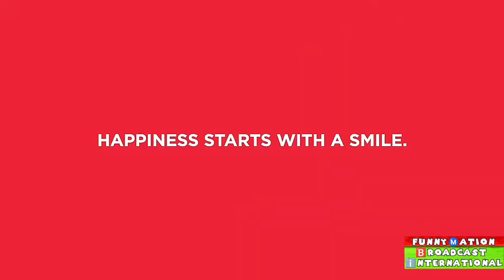Part-2, Ironman Became Fartman, Comedy Video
Part-2, Ironman Became Fartman Part2
Tony Stark Farting Too Much,
Shameless Farting

Script, Screen Play,
VFX Avatar & Graphics Creation
By
MR. PRAFFY
(Mr. Prafull Umaley)
Facebook Contact

"FuniⓂ️ation 🅱️roadcast ℹ️nternational"
.YouTube Channel's Introduction.

About Us:-

            We have used Motion Graphics VFX to make the videos, as realistic as possible and it is fake duplicate celebrities videos.
            All Videos Are Example Of Fictitious Creativity.
Our videos are made only as an example of laughter and its purpose is only to make people laugh and not to hurt anyone's feelings. In our videos, not actions of real people nor it contains views or statements of real people.
Hence, You can call it a spoof videos, just enjoy it.
So watch our videos just for fun and share with others.
            You can also suggest the names of your favorite people whom you want to see in the funny videos.

Funimation Broadcast International
We make creative videos.